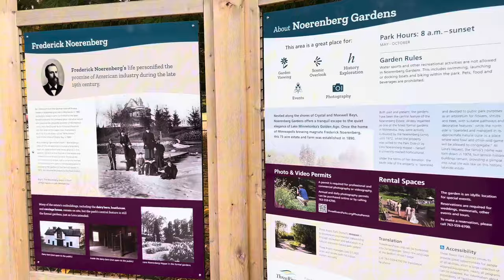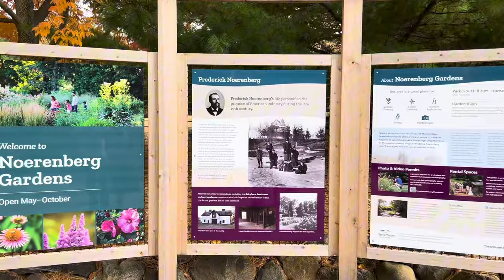FALL VLOG ; SPEND AN AMAZING FALL EVENING WITH US | AUTUMN 🍂 2024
We visited this beautiful place for fall adventures. The trees looks so nice and also the lake had was so nice . It was such a calm and beautiful evening. I hope you enjoy this video as I enjoyed filming it . Thank you fall2024 fallvibes beautiful nature#autumncolors#autumn